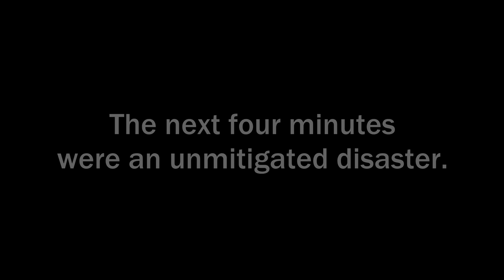Final Stand Overwatch (Overwatch Funny Moments)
Another week, another collection of Overwatch Funny Moments from my stream! Today we'll cover the Greek Pantheon, unlucky hooks and Karra's mental shattering completely.

All these clips were gathered live from my Twitch Stream!

New OWL Videos hopefully every Thursday, funnies every Monday!

Overwatch 2021 is a time.